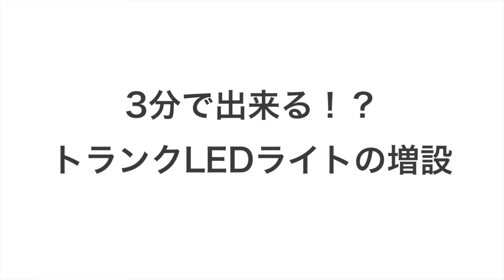トランクLEDライト増設